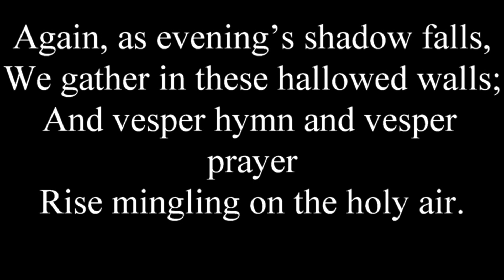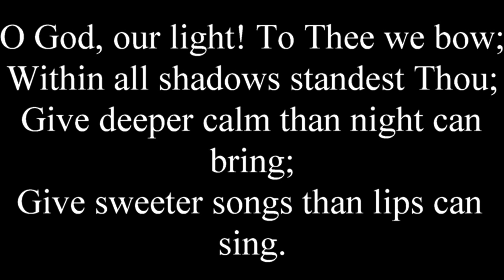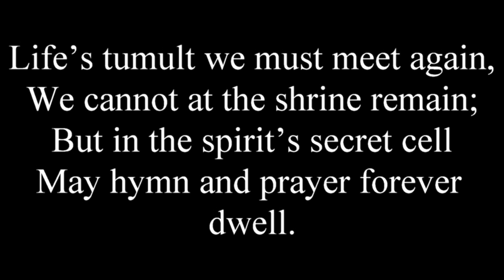Again As Evening’s Shadow Falls - TUNE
Thanks you all for your support in sharing this gospel work. Comment, promote and Share the channel – Cherubim Sounds.
- for those who wish to give a financial gift to this channel's work.  My account is - C Ferguson, Santander Bank - IBAN GB29ABBY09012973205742, BIC ABBYGB2LXXX. My purpose is to continue to teach ‘Sabbath songs’ to the world.